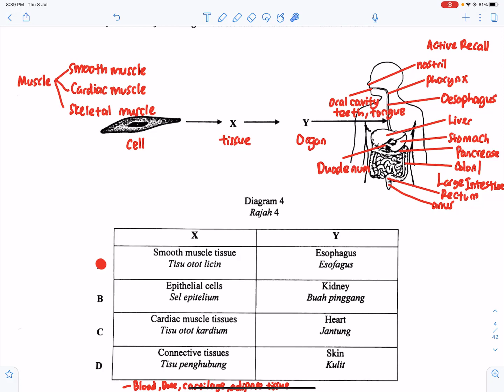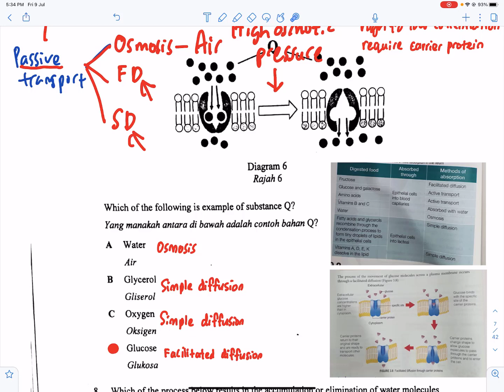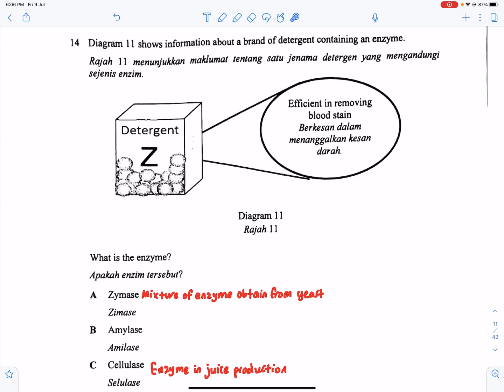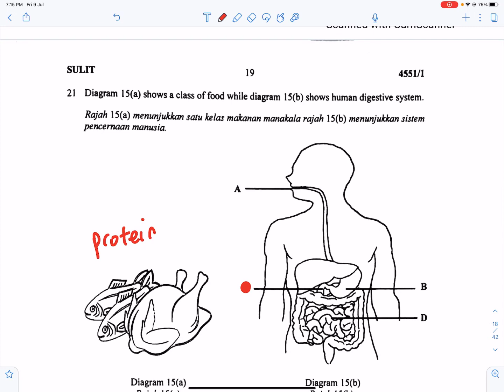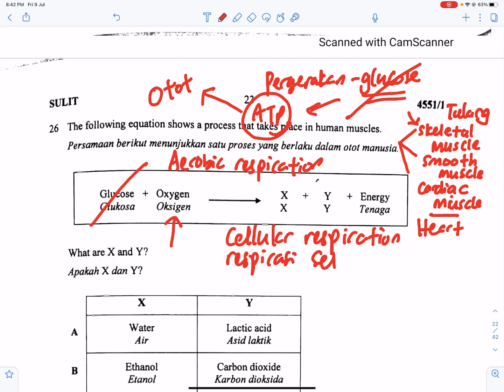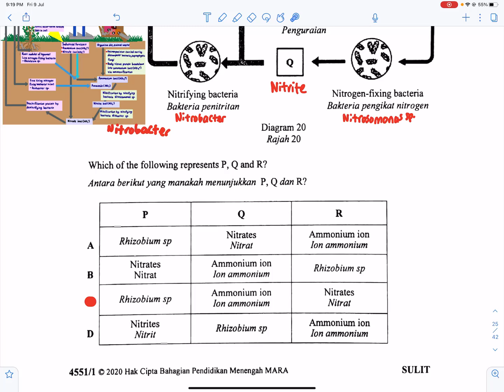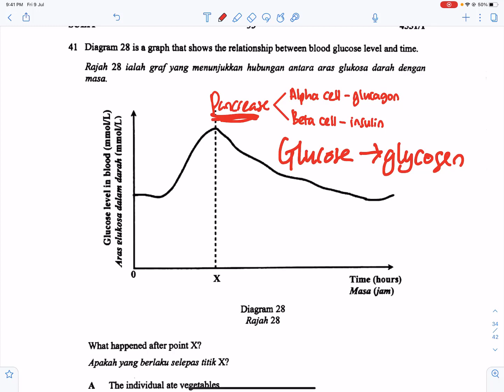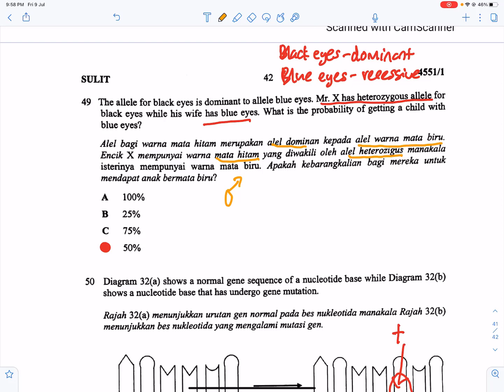TRIAL MRSM 2020 KERTAS 1 BIOLOGY/BIOLOGI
Jika berminat hendak membeli nota boleh whatapps cikgu di No. Tel.

Boleh juga join group telegram untuk tips, extra video, kelas online percuma